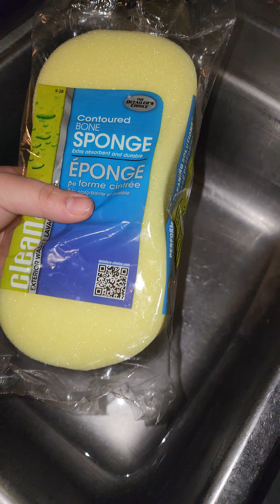ASMR sponge squeeze (daughter's edition)